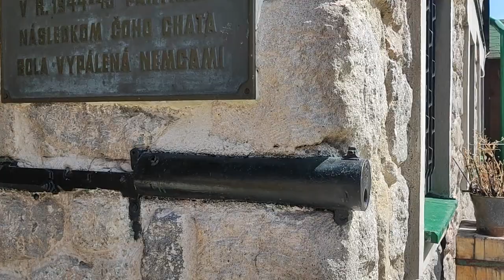Chata pod Hrbom, konečne otvorená